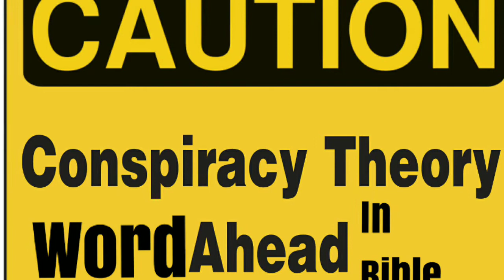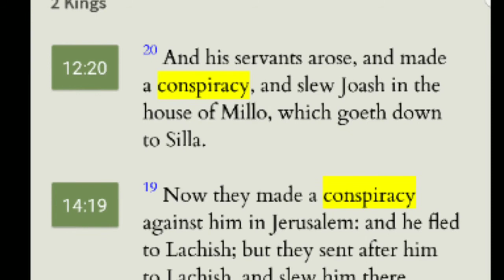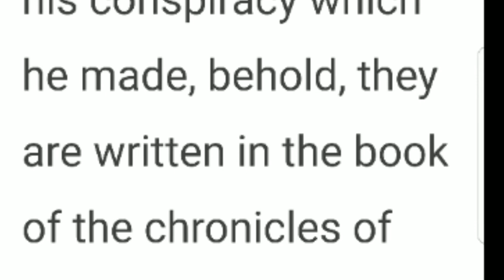New Bible changes Mandela Effect HD 1